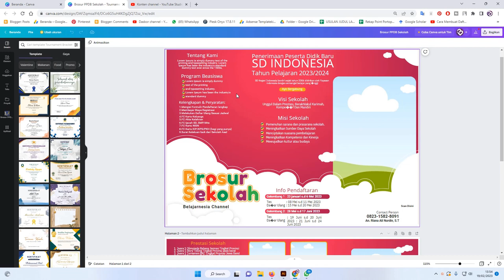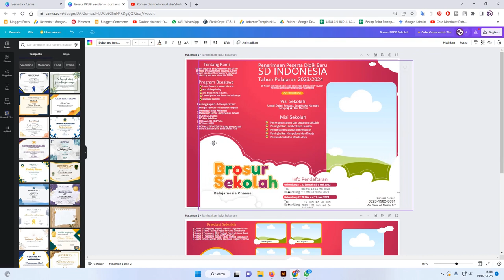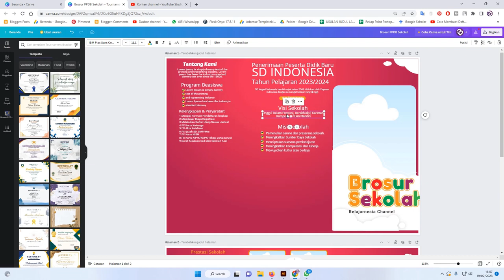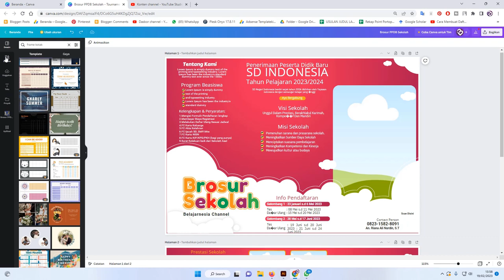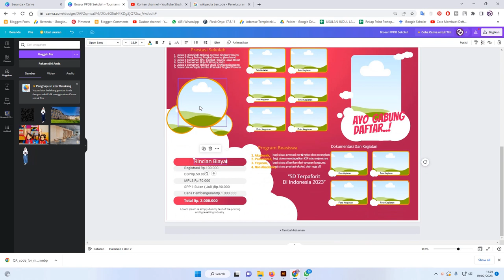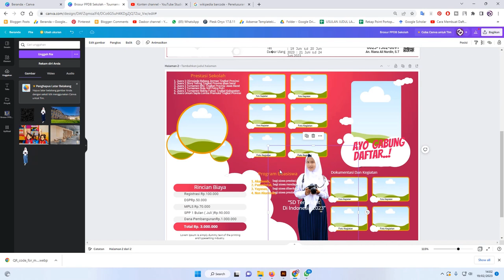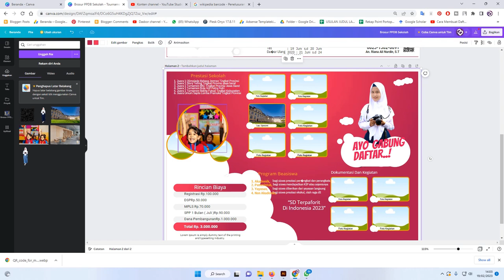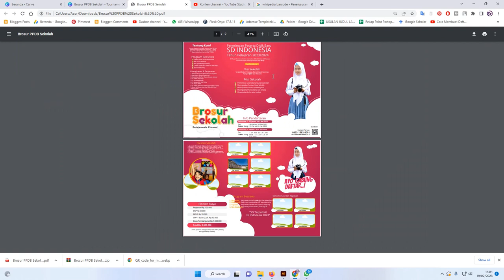Beuh Mantap : Desain Brosur Sekolah Dengan Canva Rasa Premium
tutorial membuat brosur,tutorial membuat brosur di canva,tutorial membuat brosur dengan canva,cara buat poster,simpel tutorials,tutorial canva video,tutorial canva pemula,